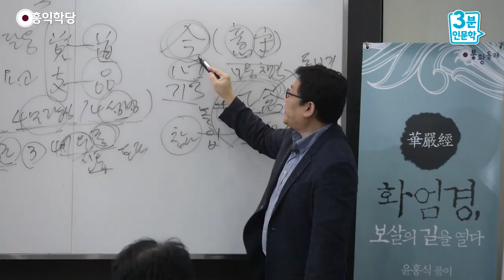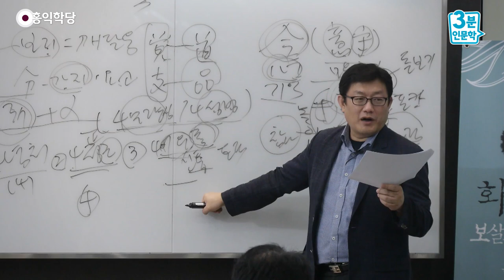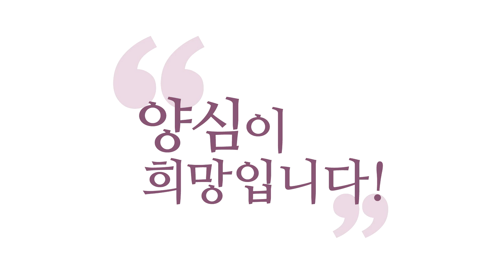[3분 인문학] 욕망하고 노력하라!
- (181027 유마경) 욕망하고 노력하라!
두 번째, 정진여의족(精進如意足), “노력하라!”
보통 “욕망하라!”에서 끝내시려는 분이 있어요.
“간절히 욕망하면 이루어질 거다!”
간절히 욕망하면 왜 이루어지는지 아세요?
욕망하기 때문에 여러분이 별 짓도
다 하기 때문에 이루어지는 거예요.
간절히 도박하고 싶죠? 그러면
도박을 하게 하고 있겠죠, 언젠가.
간절히 욕망만 했는데 이루어졌을까요?

아니에요. 간절히 욕망하니까
집문서라도 들고 나와서 하고 있는 거예요.
그러니까 “무슨 노력을 기울여서라도 할
용의가 있다.” 간절히 욕망해야 되는 이유가,
욕망을 해야 여러분이 노력을 달게 여기거든요.
보통은 그 노력을 쓰게 여깁니다.
“나 판사 되고 싶어.” “사시 봐야 돼.”
요즘은 이제 “로스쿨 가야 돼.” (그러면)
“그렇게까지 하고 싶진 않아.”
보통 거기서 끝나요. 그렇죠?

그러니까 사람들이 “욕망이 약하니까 안 된다.
욕망이 더 간절했으면 됐을 텐데.”
그 얘기를 하는 거예요. 그런데
어떤 사람이 공부는 안 하고 욕망만 엄청
간절하게 키워요. “판사.” “판사.” 막
“나는 이미 판사다.” 벽에다 써 붙이고
집에서 가족들한테 재판하고
판사로서의 삶을 누리고 있어요, 이미.
그러면 믿음이 되게 간절한 것 같죠?

“로스쿨 가야지.” 그러면 의욕이 싹
사그라듭니다. “그렇게까지는 못 하겠네.”
자, 노력을 안 하면 안 일어납니다.
욕망하면 이루어지는 이유가,
그렇게 욕망을 하면 대개는 노력하게 돼 있어요.
밥 먹는 시간도 아까워지게 되어 있어요.
그래서 “욕망하라!”가 첫 번째고
두 번째는 “노력하라!”입니다.
신통(神通)을 얻으려면 욕망, 원하셔야 되고
그다음 노력하셔야 돼요.

그다음에 염여의족(念如意足),
자나 깨나 그것만 생각해야 돼요.
몰입을 해 주셔야 됩니다. 염(念). 보세요.
매 순간, 지금 그 생각을 하고 있어야 돼요.
또 “그거!” 또 “그거.” 또 “그거!”

(그다음에) 관여의족(觀如意足).
자, 여기(몰입)까지 와도 안 돼요.
“저 욕망했어요. 노력했어요. 몰입했습니다.
왜 안 되는 걸까요?” “연구하라!”
좀 연구를 해 보라는 겁니다.
이치를 따져 봐야죠. 그래야 올바른
피드백(feed back)이 가능해집니다.

그 노력에 대한 올바른 피드백이 안 돼요,
연구를 안 하고 하면.
그래서 이 네 가지를 갖추면 누구든지
신통(神通)을 얻을 수 있다는 건,
현상계를 바꿀 수 있다는 겁니다.
이걸로 인해 현상계가 바뀌어요.
신통이 다른 게 아니라
현상계를 내 뜻대로 바꾸는 거예요. 그래서
현상계가 내 뜻대로 아예 안 되는 물건은 아니에요.
이런 노력, 정당한 노력을 기울이면
내 뜻대로 바꿀 수 있습니다.

하지만 현상계는 근본적으로
내 뜻을 다 들어주는 게 아니기 때문에
또 그거는 무상하게 또 흘러가겠지만,
분명히 내 뜻을 어느 정도 관철할 수는 있어요,
정당한 노력으로. 그래서 신통도
정당한 노력으로 신통을 부리는 겁니다.
자, 네 가지, 이런 내용들은 무슨 요즘
자기계발서나 이런 데 들어가야 맞죠?
‘시크릿 오브 시크릿’ 해서 “네 가지만 지켜라!”
“욕망하라!” 책 하나 그럴싸하지 않나요?

“노력하라!” (그런데)
“욕망하라!”만 책이 시커멓게 될 정도로 보고
“노력하라!”부터 안 보실 수도 있어요.
“욕망하라!” 거기는 또 보고 또 보고
“노력하라!”부터는 책이 되게 깨끗하고
이럴 수도 있죠.
“연구하라!” 쪽은 아예 뭐 새 책이고
이럴 수도 있습니다.
근데 이렇게 (네 가지를) 해야
우리가 뭘 얻을 수 있습니다.